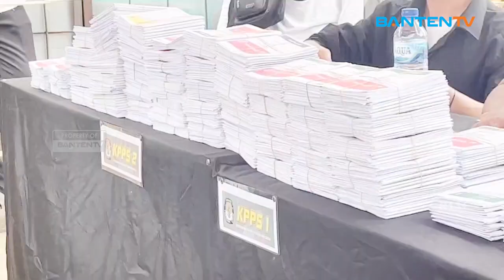POLRESTA SERANG KOTA PASTIKAN PEMILU BERJALAN AMAN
PROSES PEMILIHAN UMUM 2024 TELAH SUKSES DIGELAR PADA 14 FEBRUARI LALU/ HINGGA SAAT INI PROSES REKAPITULASI MASIH TERUS BERJALAN/ DAN SEJUMLAH TPS JUGA SUDAH MELAKUKAN PSU ATAU PEMUNGUTAN SUARA ULANG// MENURUT KAPOLRESTA SERANG KOTA/ KOMBES POL SOFWAN/ MEMASTIKAN PEMILU BERJALAN LANCAR DAN AMAN/ SERTA TIDAK ADA LAPORAN SOAL KERUSUHAN MAUPUN KERIBUTAN DI SETIAP TPS//